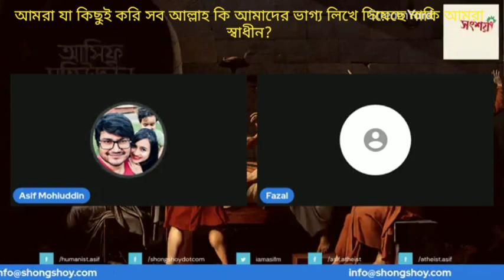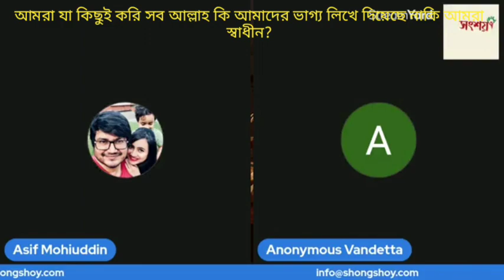আমরা যা কিছুই করি সব আল্লাহ কি আমাদের ভাগ্য লিখে দিয়েছে নাকি আমরা স্বাধীন? 17/08/2022